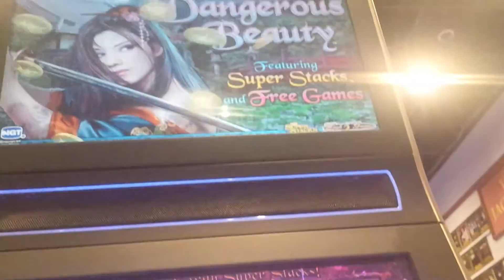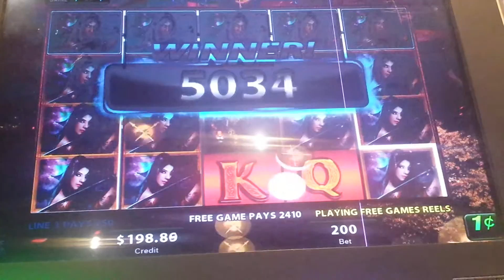DANGEROUS BEAUTY SLOT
Max bet $2 dangerous beauty slots